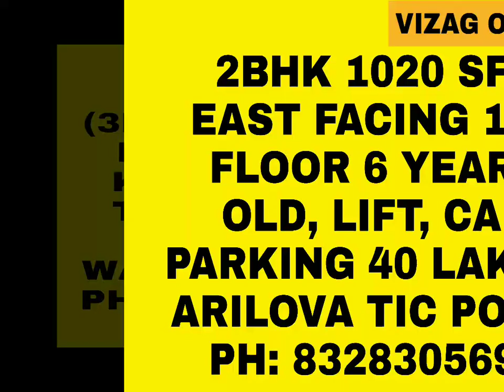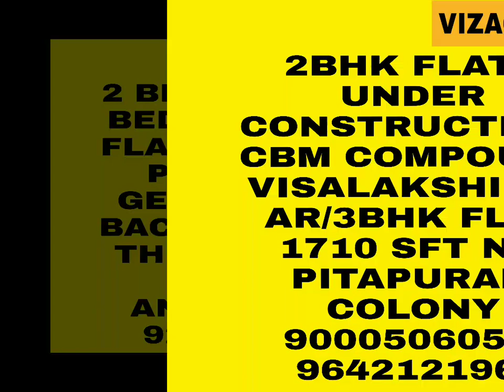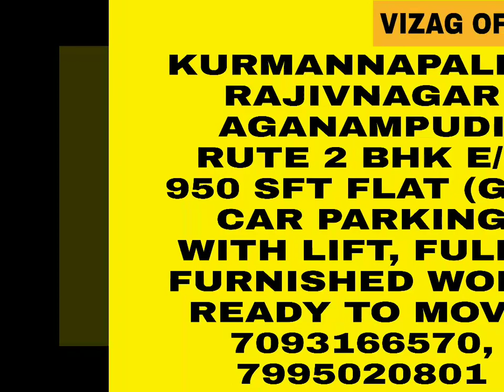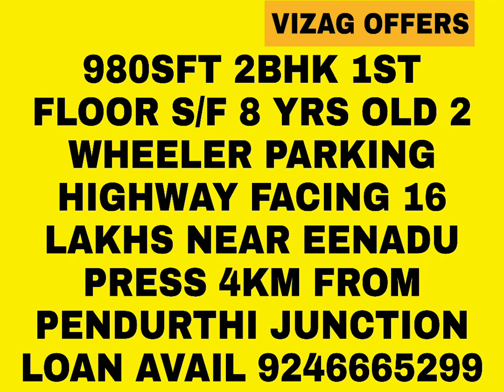REAL ESTATE||FLAT FOR SALE||GENERAL||LATEST OFFERS||VIZAG OFFERS